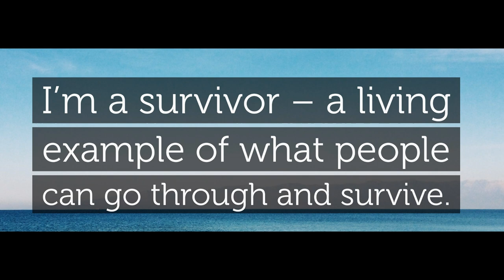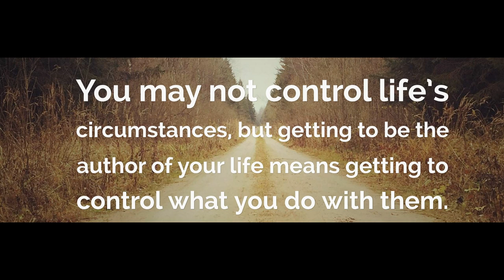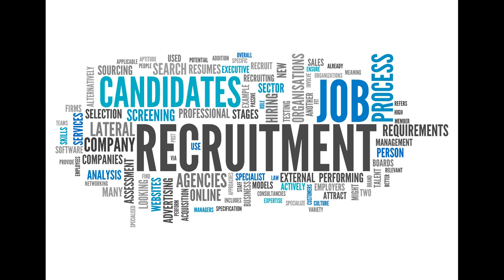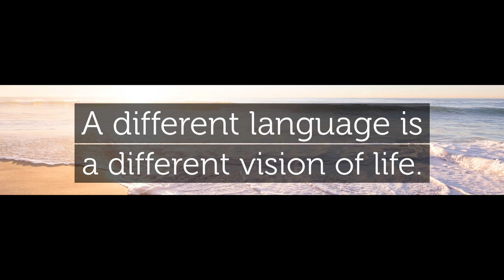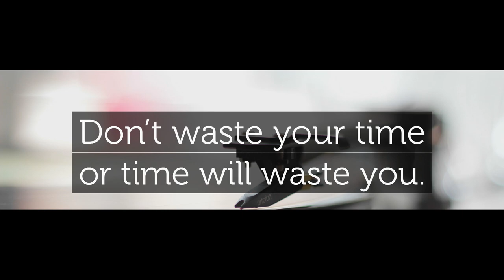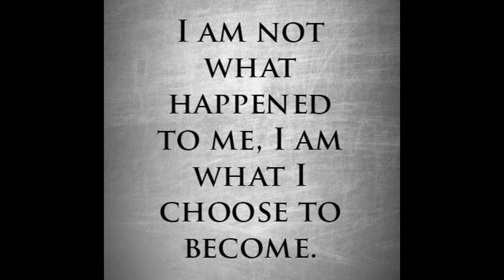I'm Not Finished Yet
The older we get, the harder it becomes to find a job. Today’s society assumes that people over 50 are finished and have nothing to offer. How very wrong they are. Let’s take a look.

Suggested music listeing.